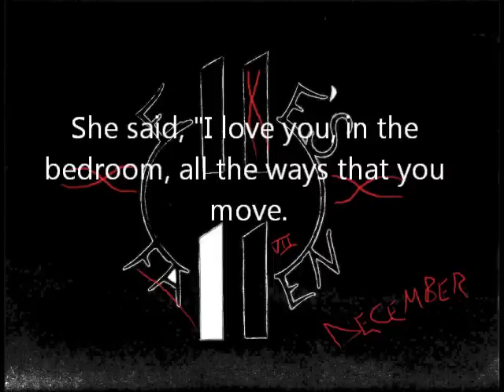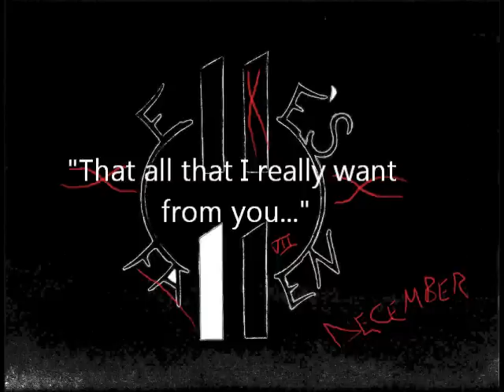Elle's Fallen - That's What She Said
Here's my second song I said I'd be posting, it's not nearly as poetic as Black Hole Heart, but for better or worse it was inspired by true events like Black Hole Heart. Hope you like it and as always feedback is always appreciated!